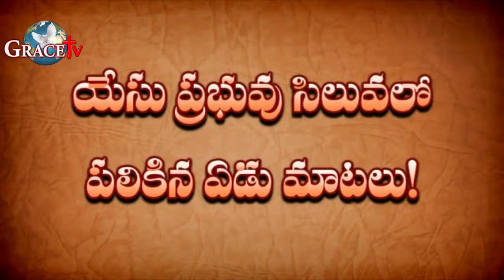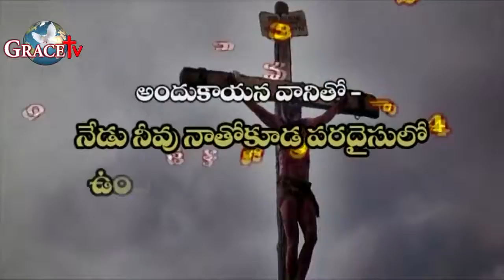Rev S Ashirvadam Good Friday Message 2